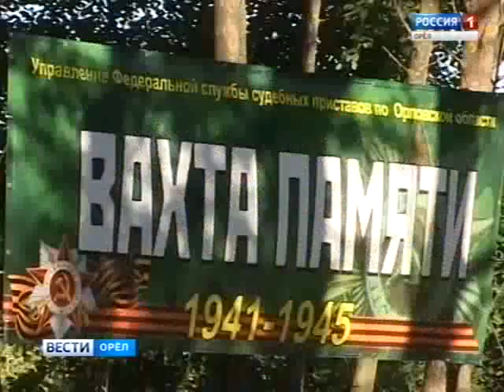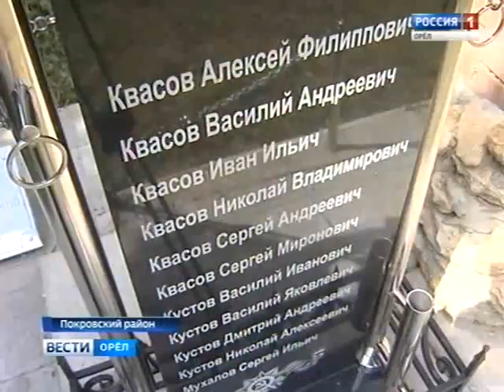Перезахоронение в Покровском районе Орловской области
Перезахоронение в Покровском районе Орловской области 4 августа, 2017 года. Источник